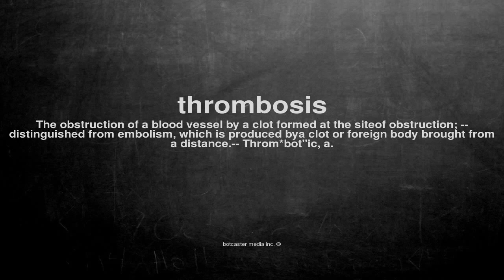What does thrombosis mean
What does thrombosis mean in English?